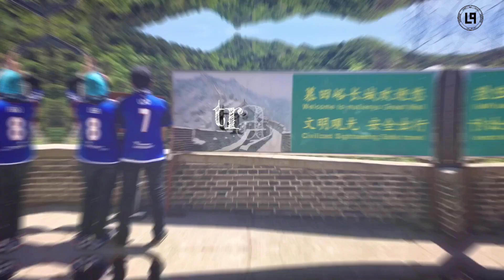DIY PORTABLE OBSTACLE RC CAR : ROCK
Terima kaseh pada yang terlibat secara langsung atau tidak langsung.
Semua perkara atau bende yang terjadi sebelum atau selepas, semua dengan izin Dia.. InsyaAllah..
Mohon maaf jika ada yang terkurang atau tersalah.
Jumpa lagi projek loq seterusnya !!!

MUSIC

Song : Intro
Artist : Puisi Palsu
Composer : L.O.Q
Album : Lapisan Ozon Quosfer

Song : Light Emitting Diodes
Artist : Puisi Palsu
Composer : L.O.Q

IDEA & CONCEPT
Loq.Project

DESIGN THUMBNAIL
Loq.Project

PRODUCED BY
Loq.Project

DIRECTED BY
Loq

wa'ala aali Muhammad

‘my video , my trademark , my lifestyle’